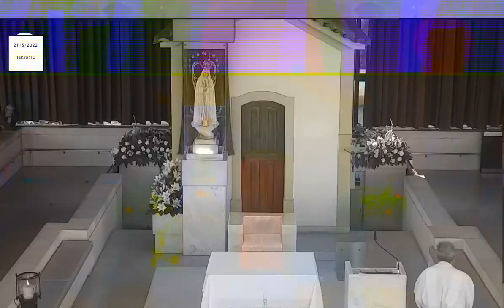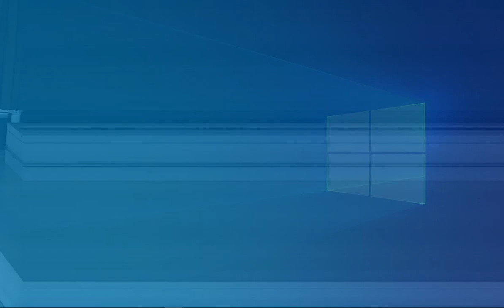Terço a Nossa Senhora de Fátima desde a Capelinha das Aparições 21.05.2022